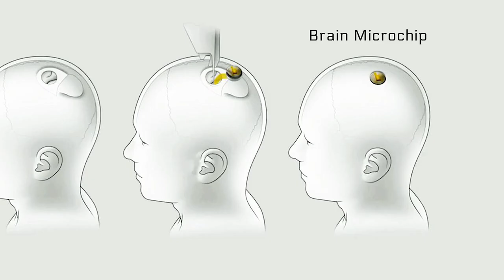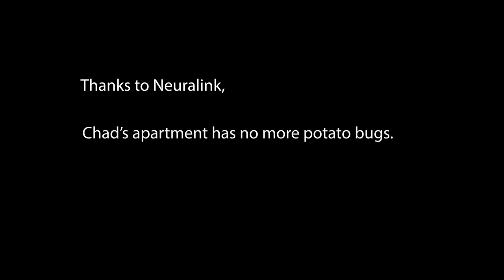Neuralink Transmitter - First Human Trial - 2022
Elon Musk has now done it. The first human trial. Meet Chad Baag, and see how he's doing, after being the first human implanted with a brian chip.